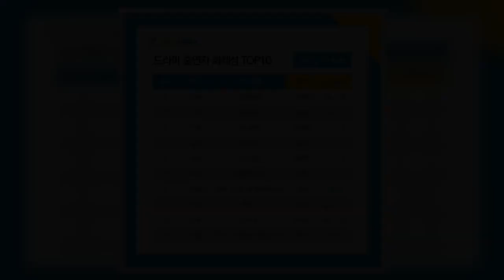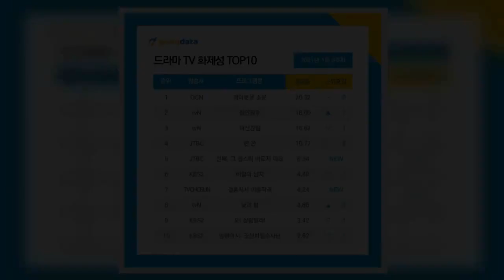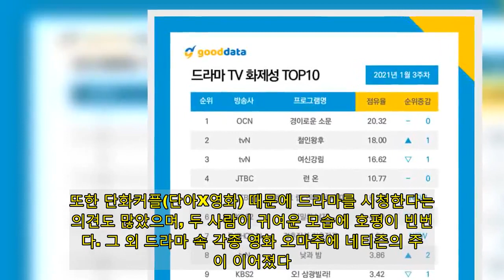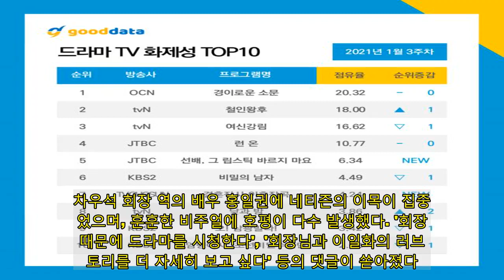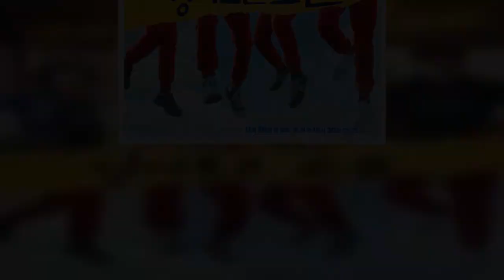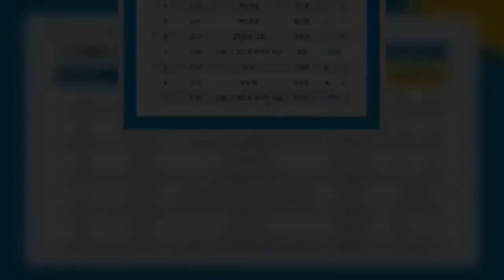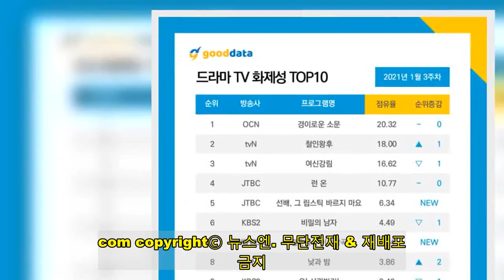‘경소문’ 드라마 화제성 2주 연속 1위, 출연자 1위는 ‘철인왕후’ 신혜선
[뉴스엔 박수인 기자]  '경이로운 소문'이 2주 연속 자체 최고 화제성을 경신했다.  tvN '철인왕후'는 전주 대비 화제성 32.30% 오르며 1계단 순위 상승해 드라마 2위에 올랐다. 염초상이 일본인으로 위장한 별감에게 화약재료를 판매하는 장면에 네티즌의 지적이 쏟아졌다. 조선인을 조롱하는 듯한 연출에 '불필요한 장면이었다’, '불쾌하다' 등의 반응이 나타났으며, 일부는 '문제될 것 없는 장면이다'라는 의견도 있었다. 그 외 신혜선의 다채로운 연기에 호평이 많았다. 드라마 출연자 화제성 부문 신혜선, 김정현은 각 1위와 2위에 이름을 올렸다.   tvN '여신강림'은 전주 대비 화제성 21.36% 상승했으나, 1계단 순위 하락해 드라마 3위를 기록했다. 문가영의 과거 영상이 학교에 유포된 후 학우들이 '못생겼다', '여신은 무슨' 등의 반응을 보인 전개에 '시대를 역행한다', '외모지상주의를 부추긴다' 등의 혹평이 발생했다. 반면 서사가 탄탄하다는 의견 및 원작 웹툰보다 재미있게 시청하고 있다는 반응도 있었다. 그 외 드라마 출연 이후 인기가 급상승한 황인엽에 주목이 나타났다. 드라마 출연자 화제성 부문 문가영, 차은우, 황인엽은 나란히 3위, 4위, 5위를 차지했다.  드라마 4위는 JTBC '런 온'으로 전주 대비 화제성 28.55% 오르며 자체 최고 점수 경신에 성공했다. 수영과 강태오의 키스신이 크게 화제 되었으며, 키스 이후 오열하는 강태오의 모습에 '귀엽다'는 댓글이 다수 발생했다. 또한 단화커플(단아X영화) 때문에 드라마를 시청한다는 의견도 많았으며, 두 사람이 귀여운 모습에 호평이 빈번했다. 그 외 드라마 속 각종 영화 오마주에 네티즌의 주목이 이어졌다. 신세경은 드라마 출연자 화제성 부문 8위를 기록했다.  JTBC 신작 '선배, 그 립스틱 바르지 마요'는 드라마 5위로 출발했다. 작품의 제목이 거부감을 유발한다는 댓글이 쏟아졌으며, 드라마에 엇갈린 시청 반응이 나타났다. 빠른 전개에 호평이 있었으나, 연출이 아쉽다는 의견도 있었다. 그 외 주연배우들의 비주얼에 긍정적인 여론이 형성되었으며 유튜버 헤이지니가 출연해 네티즌의 주목이 발생했다. 로운과 원진아는 드라마 출연자 화제성 부문 각 7위와 10위로 진입했다.  KBS2 '비밀의 남자'는 전주 대비 화제성 22.86% 오르며 자체 최고 기록 경신에 성공했으나, 1계단 순위 하락해 드라마 6위를 기록했다. 차우석 회장 역의 배우 홍일권에 네티즌의 이목이 집중되었으며, 훈훈한 비주얼에 호평이 다수 발생했다. '회장님 때문에 드라마를 시청한다', '회장님과 이일화의 러브스토리를 더 자세히 보고 싶다' 등의 댓글이 쏟아졌다.  다음으로 드라마 화제성 7위는 TV CHOSUN 신작 '결혼작사 이혼작곡', 8위는 종영한 tvN '낮과 밤(전주 대비 화제성 77.79% 증가)', 9위는 KBS2 '오! 삼광빌라!(전주 대비 화제성 8.21% 증가)', 10위는 KBS2 '암행어사: 조선비밀수사단(전주 대비 화제성 17.94% 증가)' 순이었다.  본 조사는 TV화제성 분석 기관 굿데이터코퍼레이션이 2021년 1월 18일부터 2021년 1월 24일까지 방송 중이거나 방송 예정인 드라마 17편을 대상으로 뉴스 기사, 블로그/커뮤니티, 동영상, SNS에서 발생한 네티즌 반응을 분석하여 1월 25일에 발표한 결과이다. (사진=OCN '경이로운 소문 ', 굿데이터코퍼레이션 제공) 뉴스엔 박수인 abc159@ 기사제보 및 보도자료 copyrightⓒ 뉴스엔.